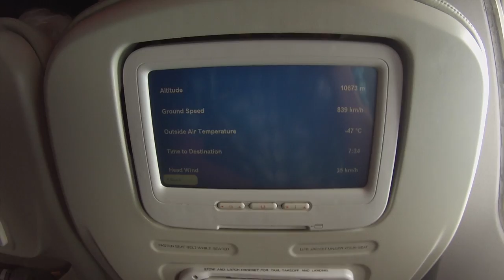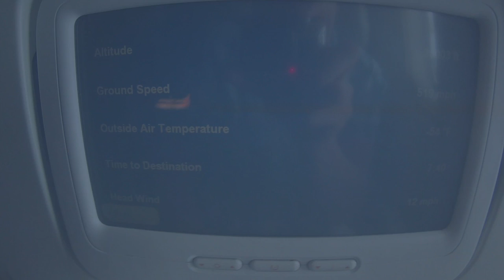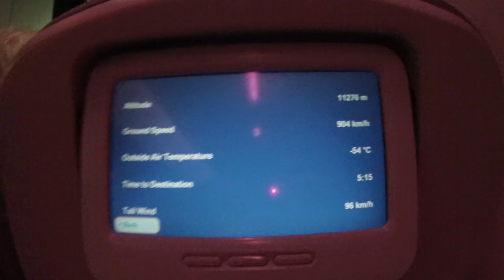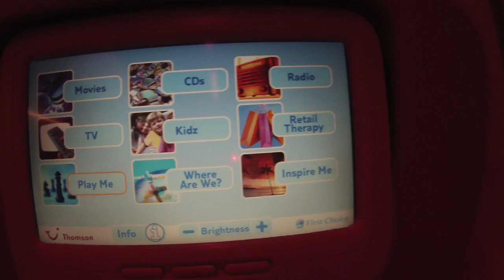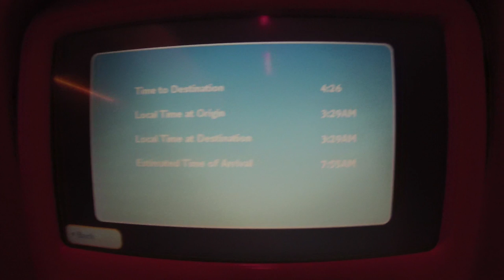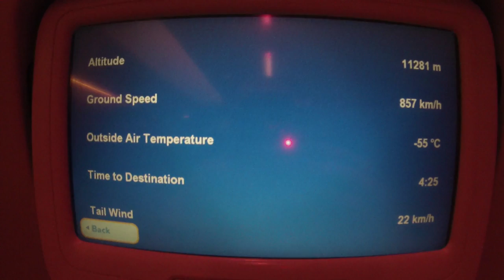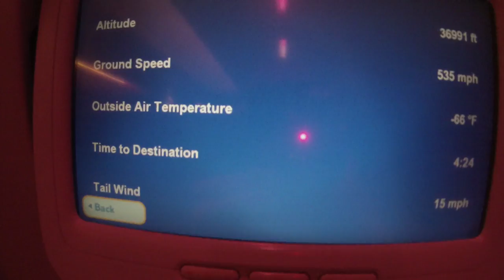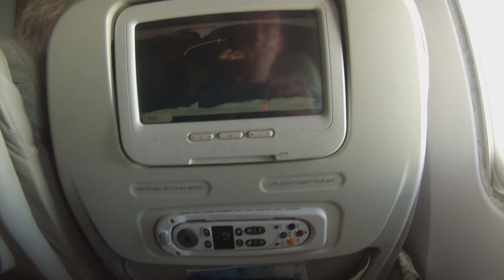Thomson (Premium) TOM375 Full Flight - Orlando Sanford to East Midlands (Boeing 767-300ER) with ATC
Full flight onboard Thomson Airways Boeing 767-300 G-OOBM operating flight TOM375 from Orlando Sanford, Florida to East Midlands, UK on 29/30 May 2014 in Premium class.

I've tried to include as much of the onboard experience as possible in the video, including a run through of the IFE system and the meals served in Premium class.

Our route today takes us on an easterly heading out of Sanford before heading north up the eastern seaboard of the USA to New York, out over Boston/Cape Cod to Canada, and then across the Atlantic coasting in over the west of Ireland near to Galway.  We then head across Ireland and the Irish Sea, cutting across Wales before landing on runway 09 at East Midlands.

Video taken from seat 2G and includes ATC for the departure from Sanford.

GoPro Hero 3/Canon EOS-600D

Would you like to view my full flight videos ahead of everyone else, and support inflight Video at the same time?  Patrons get early access to all of my full length, full flight videos, as well as other perks including access to giveaways, freebies, and regular live chats to talk about what's coming soon for inflight Video!  You'll also be supporting me by allowing me to reserve seats with a good view, and access a wider range of interesting flights to film.  Thank you!